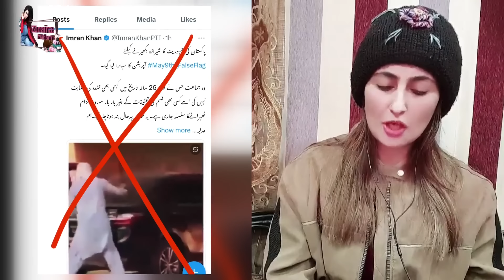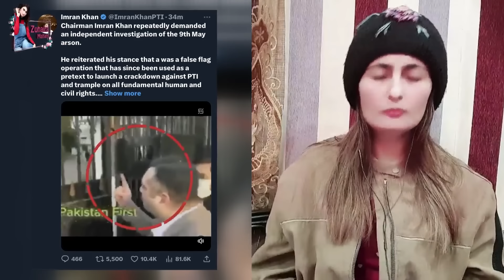9 May Ka Waqia K Naye Videos Jari | Pti Jalsa Mein Khawateen Ka Behuda Dance | Latif Khosa News